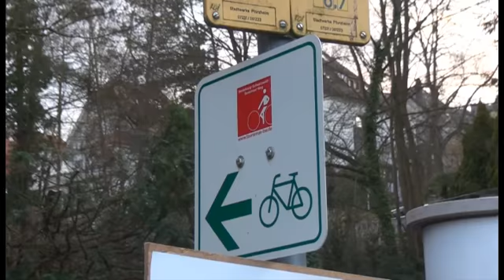Davosweg: Hunde, Autos und schnelle Radler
Ziemlich chaotisch ist die Situation am Davosweg. Nicht wegen der vielen Hunde, die zusammen am Flußufer spielen können, sondern wegen rasenden Radlern und sogar Autos, die auf dem Fußweg fahren. Die Beschilderung ist so unverständlich, dass kaum jemand wirklich weiß, was Sache ist. Immer wieder werden Spaziergänger, Kinder und Hunde gefährdet durch rücksichtslose Radfahrer. Es gab in letzter Zeit sogar Angriffe von Joggern und Radlern gegen Hundebesitzer. Die Polizei bleibt untätig, so Zeugen. "Nur gegen uns wird bei der geringsten Kleinigkeit vorgegangen", sagen Hundefreunde. Video: Jürgen Wiedmann